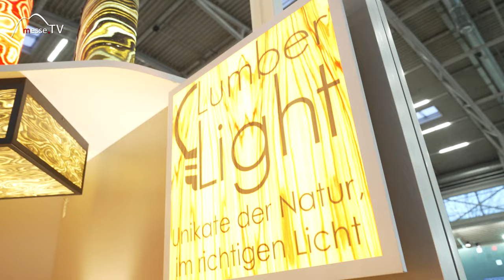Sandstein-Lampen - LumberLight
Lampen aus Sandstein direkt aus der Region sehen wir am Messestand von LumberLight auf der Heim+Handwerk Messe in München. Die Firma aus Dresden bezieht das Material regional aus dem Elbsandsteingebirge.

Damit das Licht auch im Raum ankommt ist der Sandstein mit einer Schicht von 2-3 Millimeter hauchdünn. Auf den ersten Blick ist fast nicht zu sehen, dass es sich tatsächlich um Lampen aus Stein handelt.